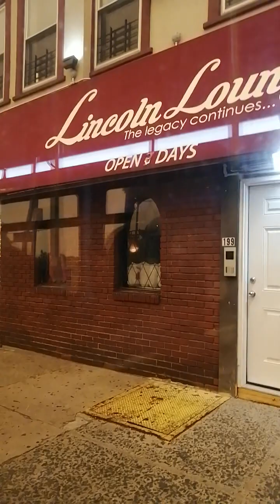6/7 Bee-Line Bus System W7 Yonkers Station Bus Ride